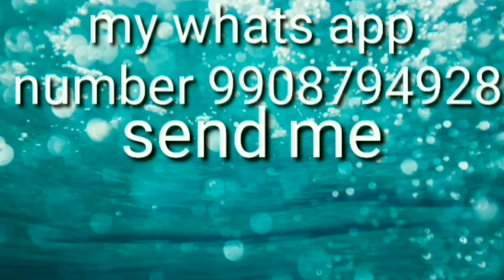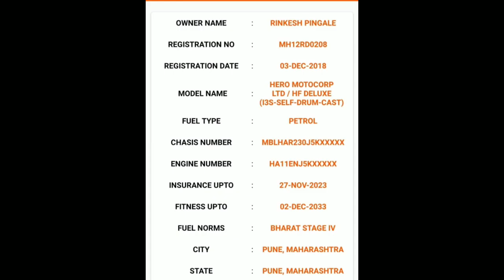Hondadeluxe for sale in low price super condition bike model ||2019|| don't miss 2 seal tyres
@Tractor Guruji

Address sold out

@AGRI GURU

 @Agritech Guruji

mobile Realme buds Oppo 5G All-new fire tv

stick Samsung Galaxy S7 tab 4G volte

FANS @CREATIVE Praveen

Amazonafflicte Win by clicking& Amazon best price & products Red mi 10i 5G

mobile Realme buds

Oppo 5G All-new fire tv stick Samsung Galaxy S7 tab 4G volte

promote please